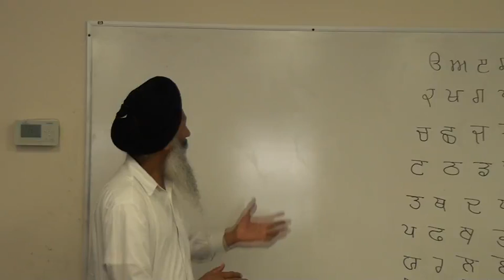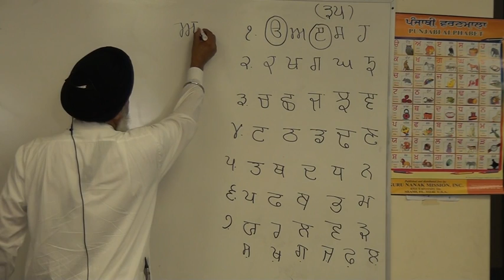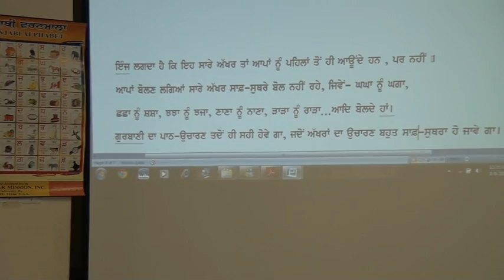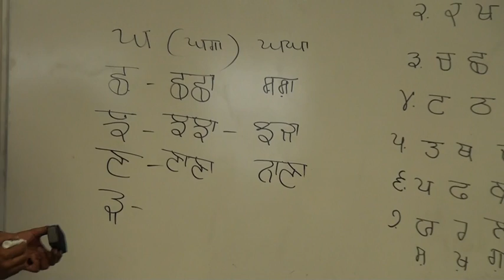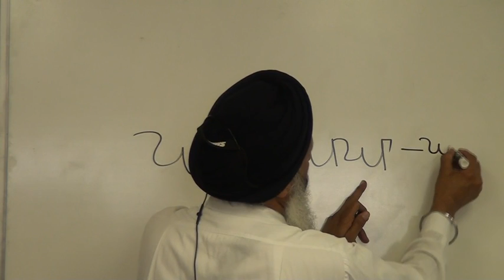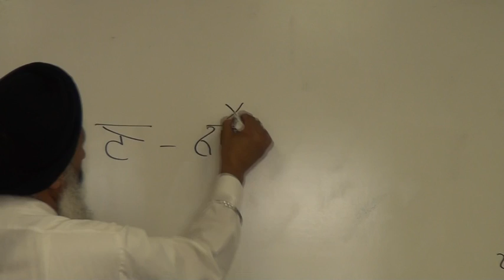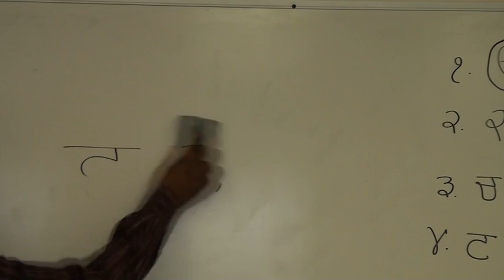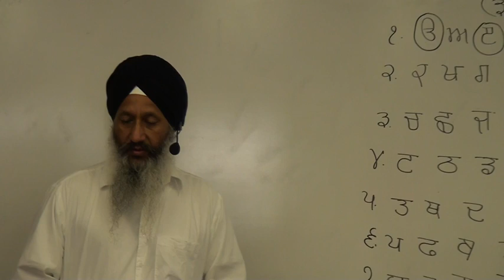Gurmukhi Ucharan Lesson 4 Jaswant Singh (Ismailabad)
Bhai Jaswant Singh Ismailabad